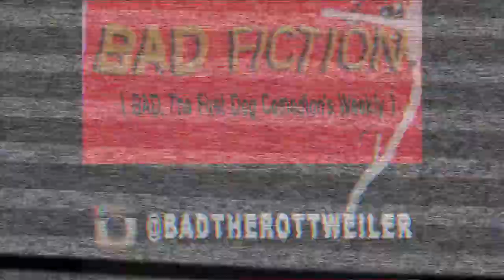BAD THE ROTTWEILER - COMEDY SCENES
hey guys, my name is BAD and I'm a pure breed german Rottweiler .